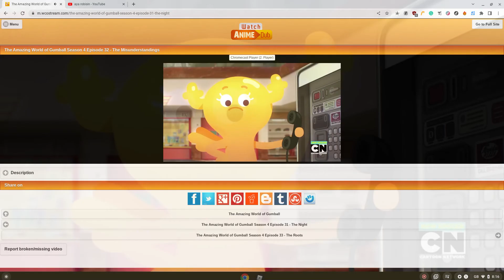the sceam 💀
obby